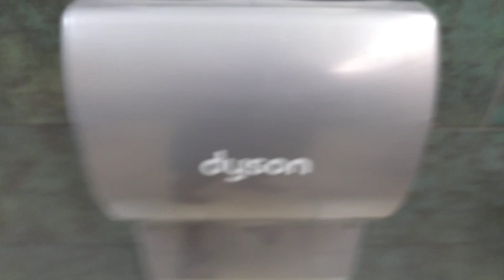Dyson Airblade DB | Queens Center Mall | Elmhurst NY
YES, I FOUND SOME DBS, There's actually more, this was near the food court.